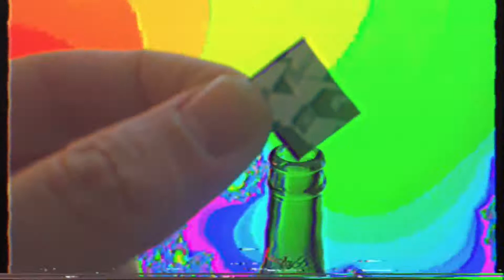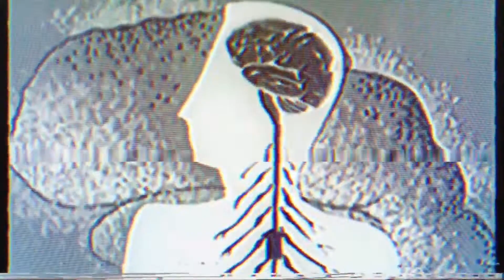100 Psychic Dreams “Lumberjacks on LSD” (Official Video)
100 Psychic Dreams “Lumberjacks on LSD”
From the album BRONZE STROKER

Directed and edited by Shane Sanchez

Starring: Gary Ziroli, Christopher Brown, Michael Brown, Laura Grillo, Sam “We” Yager and Shane Sanchez